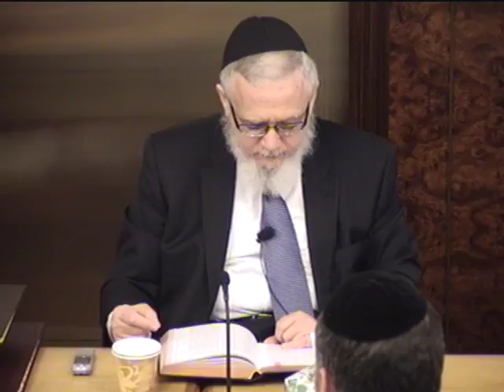Ethics of our Fathers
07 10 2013 Rabbi Kalatsky gives a daily class on Ethics of our Fathers with commentary of the Maharal of Prague

Pirkei Avos, which translates to English as Chapters of the Fathers is a compilation of the ethical teachings and maxims of the Rabbis of the Mishnaic period. Because of its contents, it is also called Ethics of the Fathers. The teachings of Pirkei Avot appear in the Mishnaic tractate of Avot, the second-to-last tractate in the order of Nezikin in the Talmud. Pirkei Avot is unique in that it is the only tractate of the Talmud dealing solely with ethical and moral principles; there is little or no halacha found in Pirkei Avot